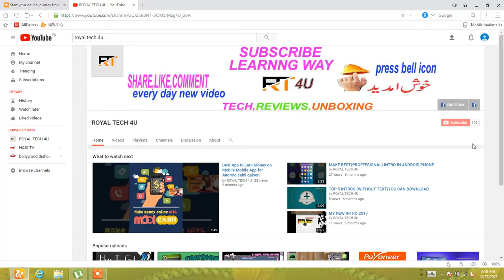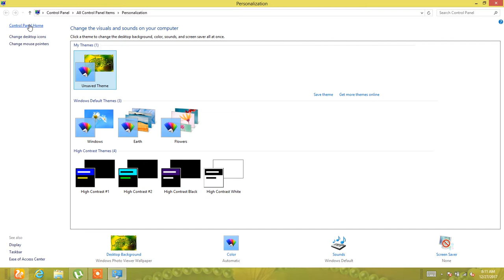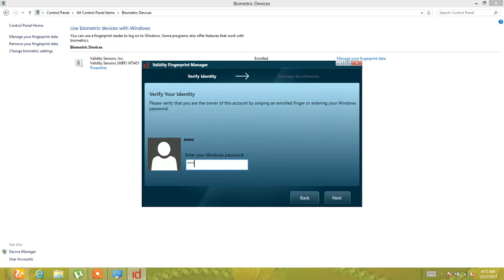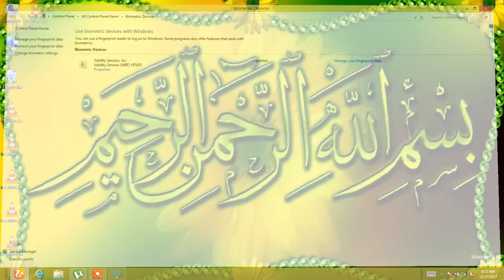royaltech4uHow to enable fingerprint in windows 7/8/8.1/9/10 easy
How to enable fingerprint in windows 7/8/8.1/9/10 easy
How to enable fingerprint in windows 7/8/8.1/9/10
biometric devices